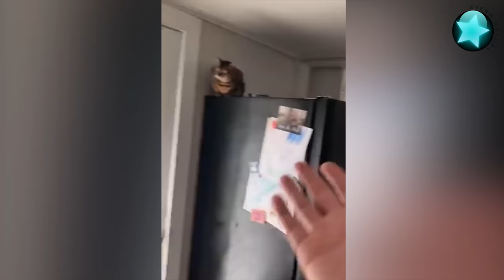Die besten Videos (Teil 86) || ✪ Stern DuTube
Original Links
0:04 - Guys Do A Duo Backflip Jump On Bmx Ramp
0:08 - Cute Tiny Gecko Smiling At His Mom
0:19 - Cat Seemed To Be Having The World's Best Shoulder Massage
0:35 - No Hand Wheelie Challenge - Amazing Stunt
0:45 - Family Put Food Infront Of The House To Catch A Squrriel But Ended Up Getting Baby Bears
1:17 - German Shepherd Saves Little Grasshopper Out Of The Pool
1:24 - What Plant Music Sounds Like!
2:05 - Doggo Having A Nap On The Subway!
2:14 - Little Lady Gets Thrilled When She Sees Dozens Of Turtles In A River
2:23 - Little Snail Enjoying Shower Time
2:37 - Lost Baby Deer Nibbling Woman's Leg
3:15 - Dog Going At His Owner's Foot With A Big Bite
3:23 - Guy Returns Shopping Cart With His Friend In It, Leaving Him Stuck
3:38 - Kitten Was Completely Honest While Answering Her Mum's Questions
3:44 - Goofy Bird Flies Right Into A Tree And Falls To The Ground
3:56 - Joyful Doggo Leaping Back And Forth Between Furniture
4:33 - Horse Comforts Her Owner Get Through A Bad Day
4:43 - Man Helps A Lizard With Muscular Dystrophy After Flipping On His Back
4:53 - Gangster Kitty Attacking Little Girl When She Walks In His Territory
5:01 - Dachshund Doggo Sticking His Little Head Between The Blinds
5:06 - Guy Flops His Big Jump Onto A Boat
5:40 - Man Acting Like An Orca In A Swimming Pool
5:48 - Bird Greets Dog With Wolf Whistle And Kisses
6:03 - Raccoon Looking Hilarious While Drinking Water
6:19 - Hippie Skater Dogs Out For A Run With Dad
6:28 - Guy Hand Grabs A Fish From A Lake Using Sunflower Seeds
6:53 - Kitty Tapping One Foot In Her Sleep
7:05 - Woman Hand-feeds And Pets Her Big Alligator Best Friend
7:41 - Caring Doggo Consoles Her Friend When She Fails To Grab A Ball
7:58 - Guy Had Enough Energy To Take Down A Whole Tree By Running At It
8:07 - Man Playing Hide And Seek With A Bear In The Woods
9:07 - Big German Shepherd Takes Over The Cat's Tower
9:16 - Guy Caught Delivery Man Doing An Awful Job
9:27 - Speedy Little Duck Running On Water
9:38 - Australian Shepherd Racing With A RC Car
10:11 - Poor Chonky Cat Struggling To Jump Up A Window
10:40 - Guy Catches A Football While On A Jetski After His Friend Throws It Off Balcony

Der Outro Song - Chinese instrument, Guzheng (Smile Wang)